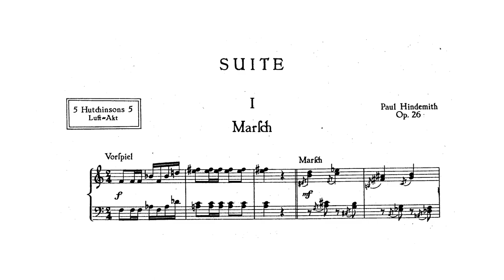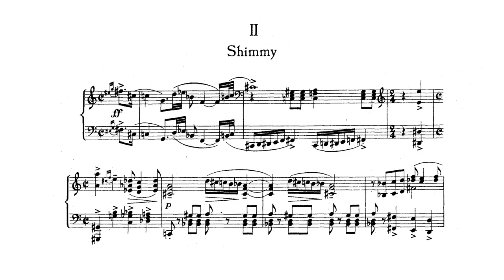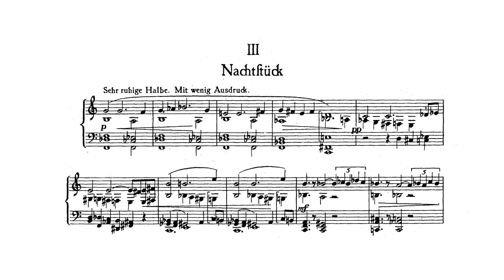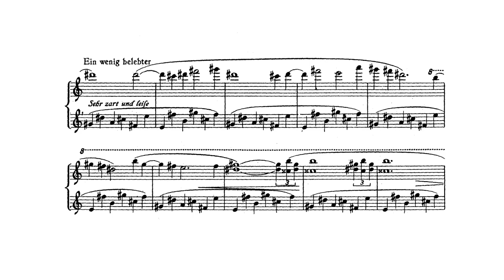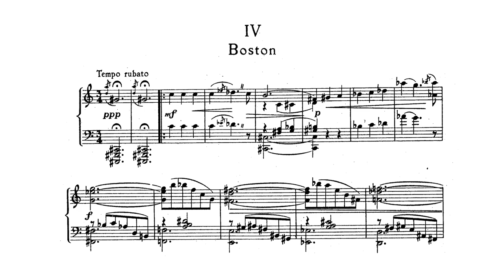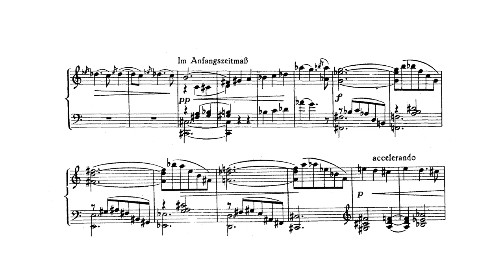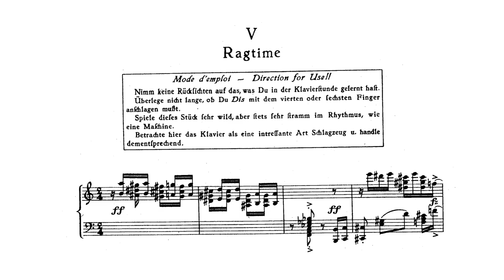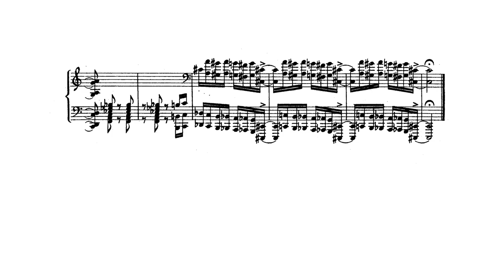Paul Hindemith – Suite «1922», Op. 26 [Jacob Katsnelson]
Composer: Paul Hindemith (1895 – 1963)
Performer: Jacob Katsnelson, recorded in 2007

Timestamps:
0:00 - I. Marſch
1:22 - II. Shimmy
4:31 - III. Nachtſtück
9:45 - IV. Boston
15:06 - V. Ragtime